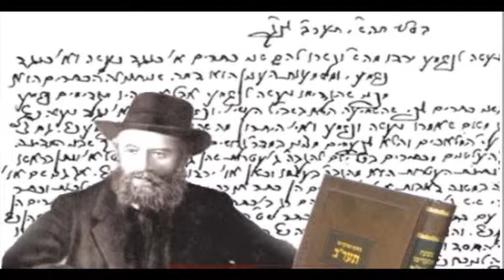“No Name In Essence” p:72(16-17)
“No Name In Essence” p:72(16-17)  AyinBase / Ayin Beis with R' Paltiel, 8 Tevet 5775

Page 72(16)

At 2nd line from end of the page –  (line begins: 'madraygah...') For text see below.

There is no substitute for the presence of the host, when you are a guest at a meal.  The waiters and drivers are on the functional level, not on the essential level.

The presence of the host is essential, not a 'consumable'.  You sit in the presence of your host,  and it is much deeper than anything you can observe.  It is sitting in essential light.   It emanates from the reality of this person, as opposed to any functional level.   And the reason there is an essence in a human being, is because he is granted this by his Creator.